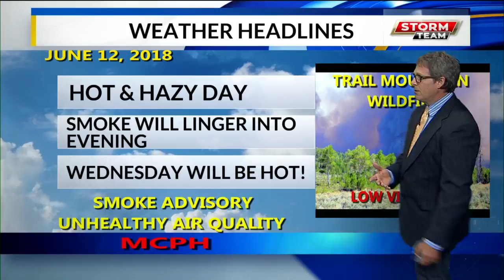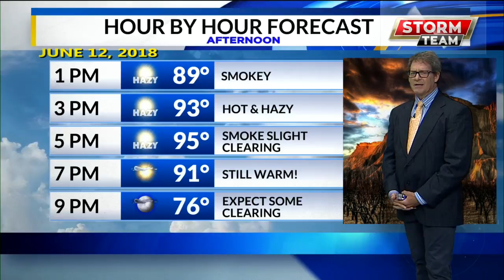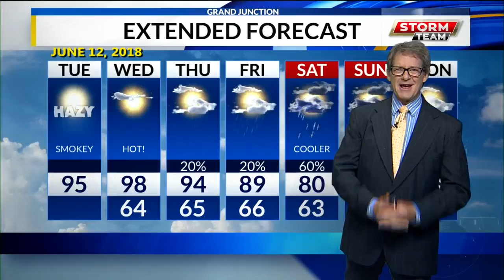Allgood FULL WX 545 june 12, 2018